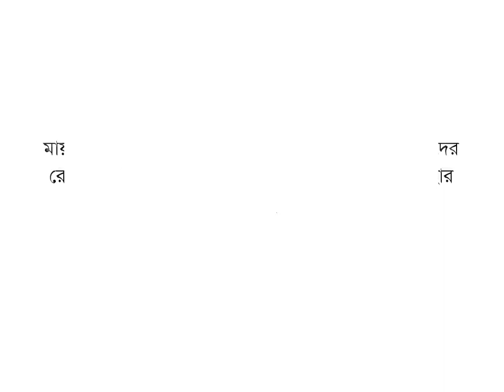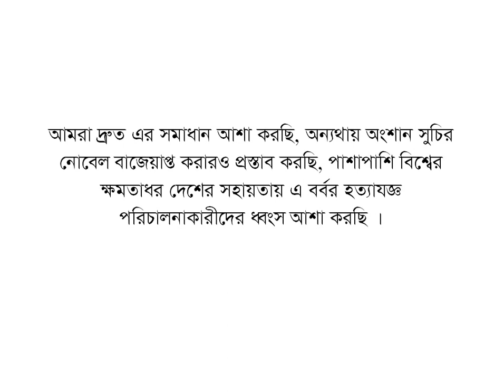অসহায় রোহিঙ্গাদের সহায়তা করা আপনার আমার সকলের নৈতিক দায়িত্ব - HELP ROHINGA PEOPLE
অসহায় রোহিঙ্গাদের সহায়তা করা আপনার আমার সকলের নৈতিক দায়িত্ব

HELP ROHINGA PEOPLE

This Video Channel Is Committed To Give You Exclusive Video and Amazing Videos Which You Like Most.

Exclusive For You YouTube Channel

World most amazing video

World amazing videos

Amazing videos

Best videos